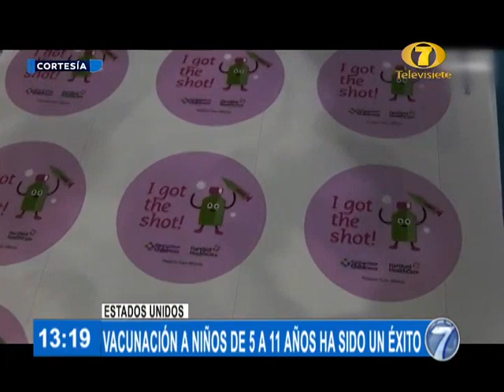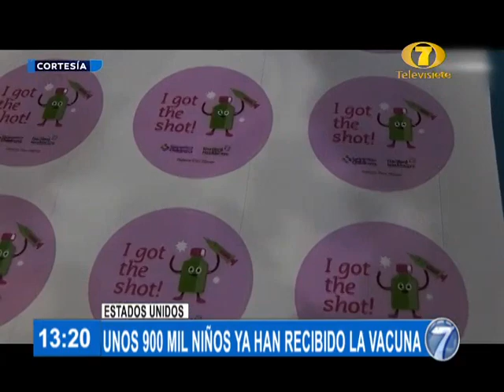Éxito de vacunación de niños en Estados Unidos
Las autoridades de los Estados Unidos manifestaron su optimismo por el avance del proceso de vacunación contra el Covid-19 de niñas y niños de cinco a once años.